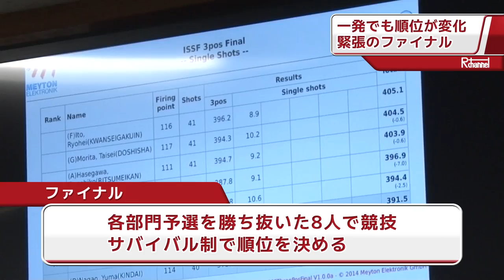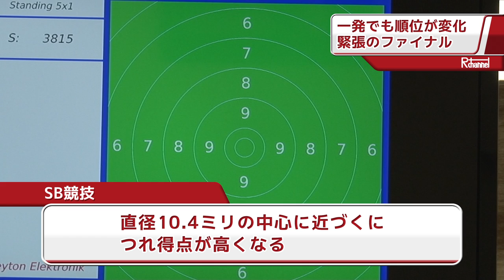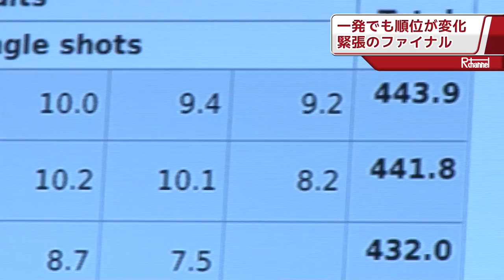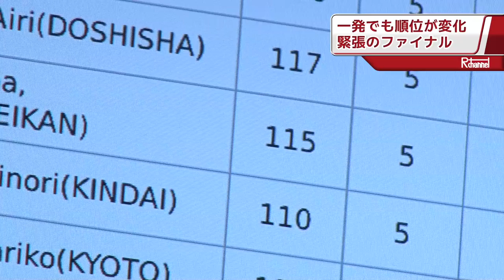射撃部第27回西日本学生・第24回西日本女子学生ライフル射撃選手権大会【2016年6月19日取材】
6月16日（木）から6月19日(日）までの4日間、能勢町国体記念スポーツセンターにおいて、射撃部の西日本大会が行われました。
最終日である19日では、4部門のファイナルが行われ、立命館大学からは3人の選手が出場しました。
一つの大会が終わり、チーム目標であるインカレ出場を目指します。